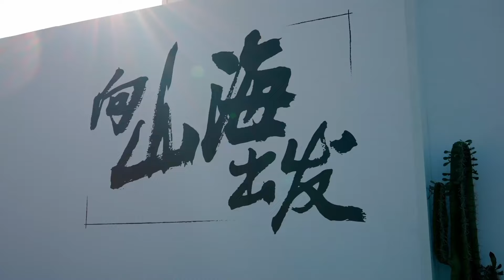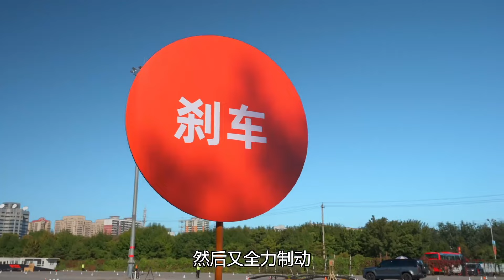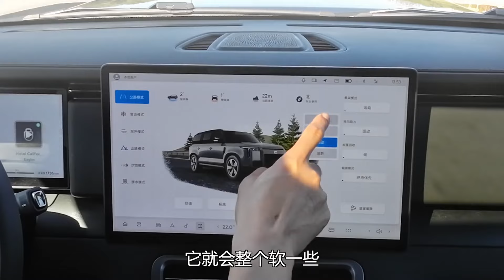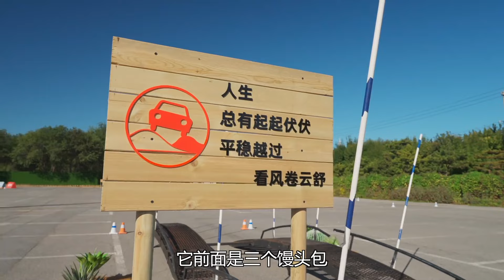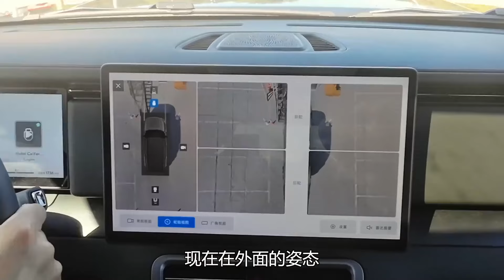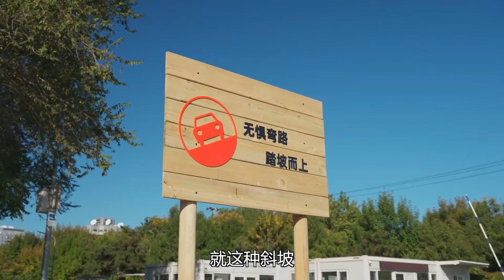老司机试车：和董璇一起体验极石01